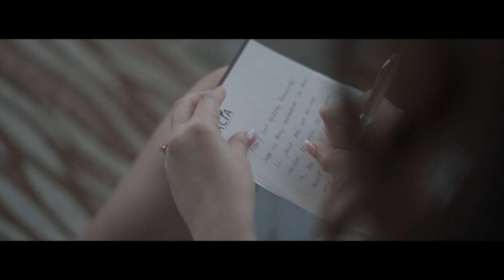Derick and Jen | On Site Wedding Film by Nice Print Photography